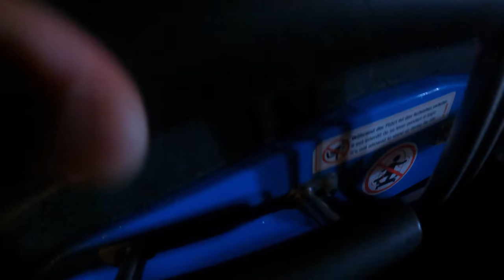Water Roller Coaster Ride at Theme Park Europa-Park in Germany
Water Roller Coaster Ride at Theme Park Europa-Park in Rust, Germany